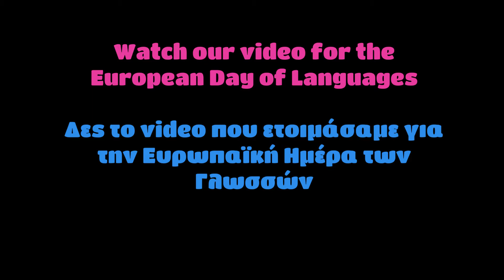Saying Hello in 20 Different languages, Synchrono School of English Kozani Greece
Celebrating the European Day of Languages the students of Synchrono decided to participate by filming a video where they say hello in 20 different languages